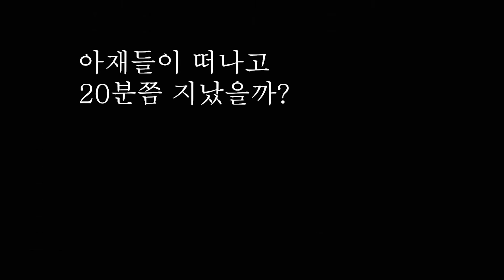OsakaVlog) #3 일본아재들과 가라오케를 가봤다.(한류 뼈속까지 느껴보기)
안녕하세요 광입니다.

Osaka 여행 이야기 마지막편입니다.

오사카 마지막날 만난 아재들..그들은 한국인인가요? 일본인인가요?

저보다 ... 한국 노래를...^^;

대한민국 만세!

@ 오사카 주유패스+유니버셜스튜디오패키지 구매링크
(이 링크는 쿠팡 파트너스 활동의 일환으로, 이에 따른 일정액의 수수료를 제공받고 있습니다.
도와 주십시오^^)